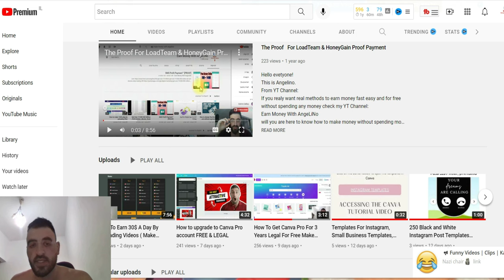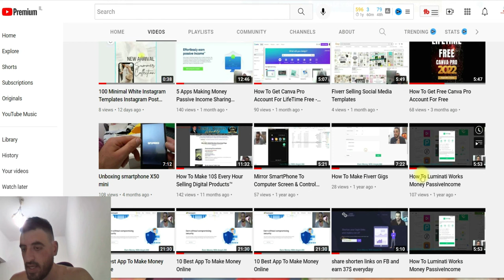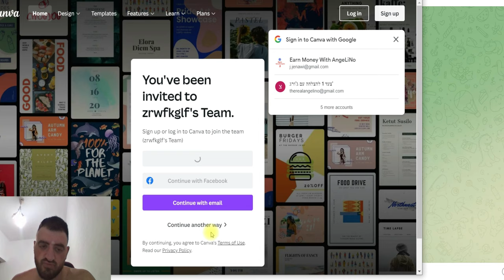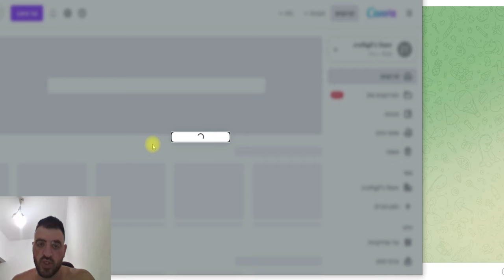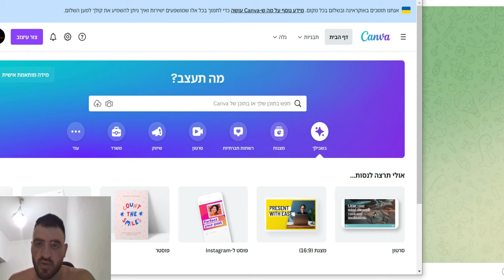How To Make A Canva Pro Acount LifeTime FREE No Virus!!!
How To Make A Canvas Pro Account Life Time   FREE No Virus!!!

The Links to get canvas pro account Directly:

📌 PRO ACCOUNT
📌 UPDATED 30 April 2022

No need to be approved, one click directly join

there is 6 links: 4/30/22

Have Fun